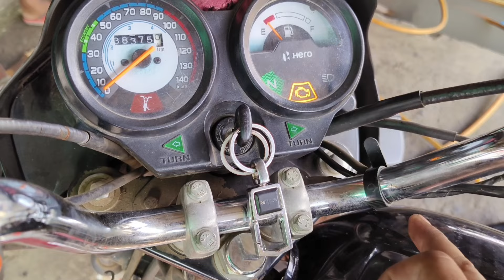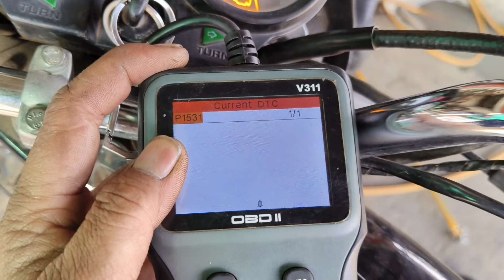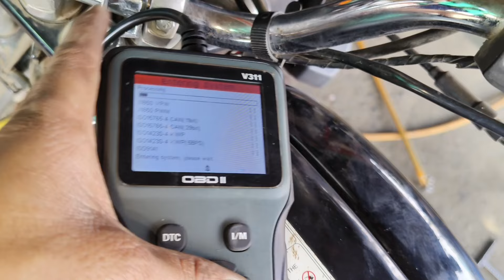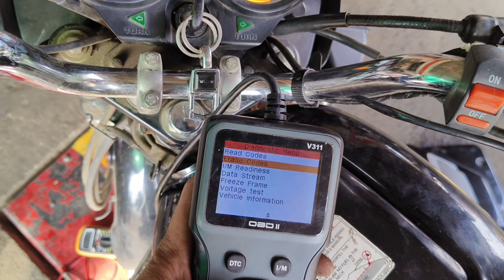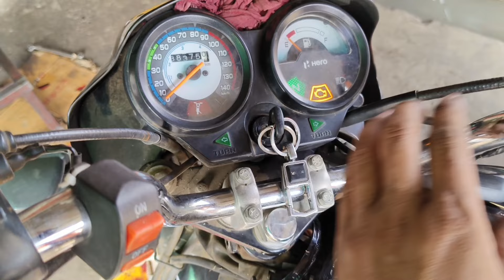BS6 मोटरसाइकिल चेक इंजन लाइट ऑन है क्या प्रॉब्लम। P1531 FAULT CODE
bs6 motorcycle check engine light on

Hero Splendor bs6 check engine light problem

motorcycle check engine light problem

workshop location

Bajaj Pulsar NS 200 parts price video

KTM RC 200 full engine fitting video

royal Enfield 350 engine sound problem video

royal Enfield 350 sparkle current problem video

bs6 Hero HF deluxe RPM problem video

bs6 Splendor ECM input output video

CD Deluxe ACG starter setting video

Splendor ACG starter fitting video

इंजन में ACG स्टार्टर फिटिंग स्टार्टिंग वीडियो

BS6 हीरो स्प्लेंडर स्पार्क प्लग करंट प्रॉब्लम वीडियो

BS6 होंडा शाइन स्पार्क प्लग करंट प्रॉब्लम सॉल्व वीडियो

BS6 TVS sport starting problem video

इंजन ऑयल चूड़ी बनाने वाला टफ कैसे बनाएं वीडियो

Bs6 हीरो स्प्लेंडर फुल इंजन फिटिंग वीडियो

मोटरसाइकिल फ्यूल पंप कैसे रिपेयर करें वीडियो

bs6 Passion Pro starting problem video

bs6 Passion Pro missing problem video

fuel pump pressure testing gas kaise banaen

bs6 हीरो HF Deluxe मिसिंग प्रॉब्लम वीडियो

bs6 होंडा एक्टिवा स्टार्टिंग प्रॉब्लम वीडियो

bs6 हीरो HF DELUXE फूल पंप प्रॉब्लम वीडियो

bs6 होंडा एक्टिवा 6G स्टार्टिंग प्रॉब्लम वीडियो

bs6 Bajaj platina starting problem video

bs6 Honda motorcycle error code video